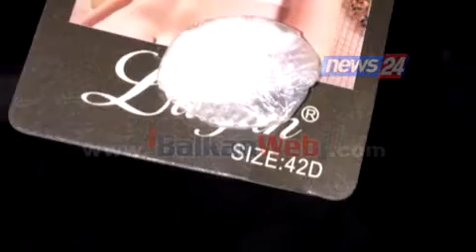Shpërndanin kokainën në kuti syzesh e të brendshme vajzash, 4 të rinj në pranga